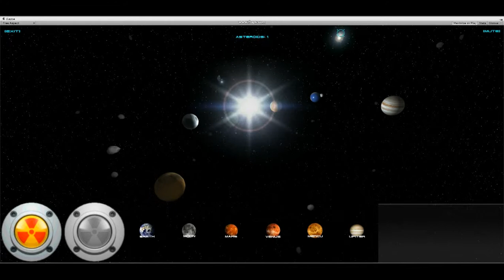Android IOS Game "Space Defender"